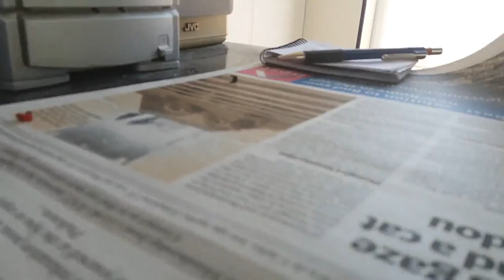PROCEDIMIENTO CORTE DE ANILLA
donde podréis adquirir todos los mejores productos naturales como los profesionales, que se utilizan en ornitología deportiva, amateur o amantes de estas hermosas aves, y los más importante;